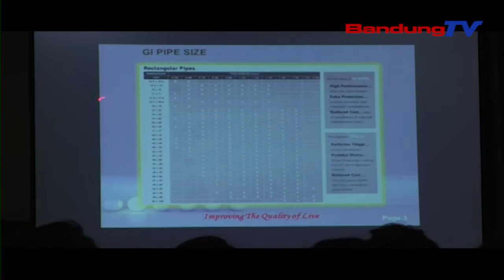Costumer gathering PT Spindo info BDG